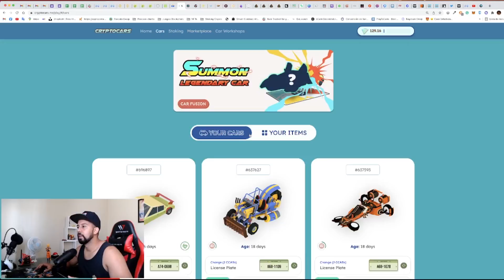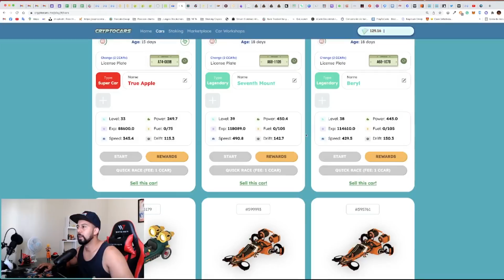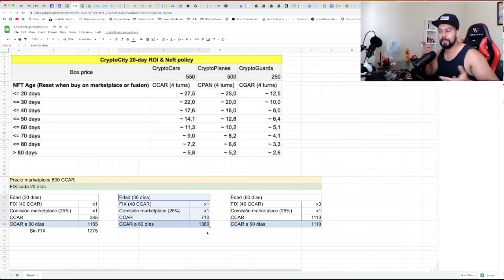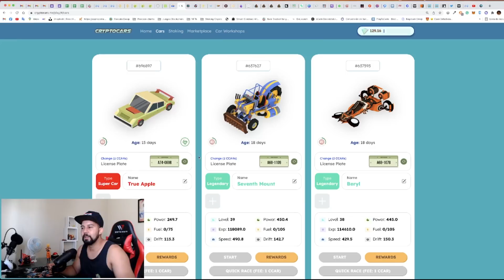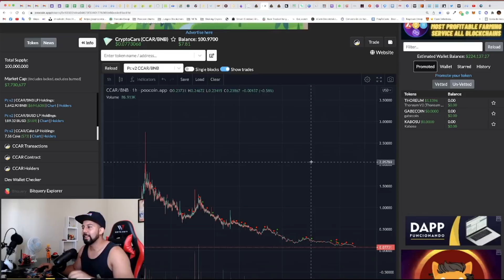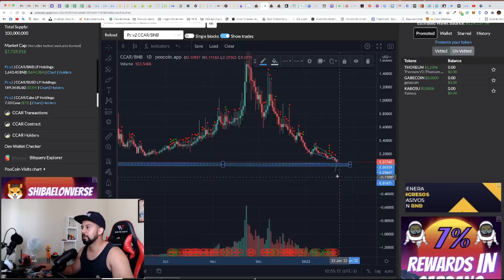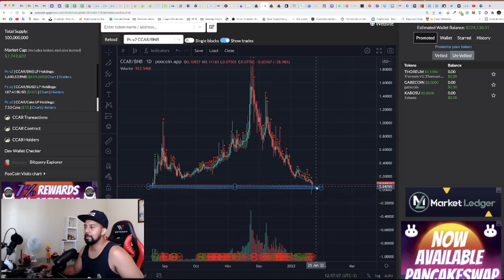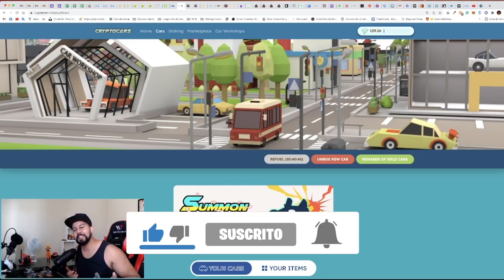Cryptocars en el suelo? Te muestro mi nueva estrategia de ROI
Qué tal mis Criptoganadores? en este video quiero mostrarles qué decisiones tomo en base a los cambios que ha tomado el juego en los últimos días y el mercado bajista que estamos viviendo, en base a las nuevas funciones te muestro el cálculo para maximizar tus ganancias y si conviene o no vender y salir corriendo!.

¿Te gustan esta clase de videos? Déjame tu opinión en los comentarios.

📌 Para todos los interesados en nuevos juegos blockchain y NFT les dejo invitados a nuestro grupo público de telegram donde discutimos estos temas:

Recuerda que esto no es un consejo de inversión, este tipo de juegos son de alto riesgo.

Si eres de 🇦🇷Argentina. 🇨🇴Colombia, 🇨🇱Chile o 🇵🇪Perú y quieres crear tu billetera Buda para comprar/vender criptomonedas con tu moneda local, puedes usar mi link de referido:

SI eres de cualquier parte del mundo 🌏 y quieres comenzar o tener una billetera Cripto en Binance, puedes crear tu cuenta con mi link de referido: